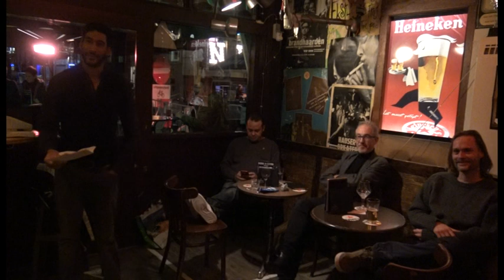14 20 04 blok 02a Voorstelronde Oct PoetsClub in de Schouw Rotterdam 2020 ST TV R dam 2020 wo 07 10